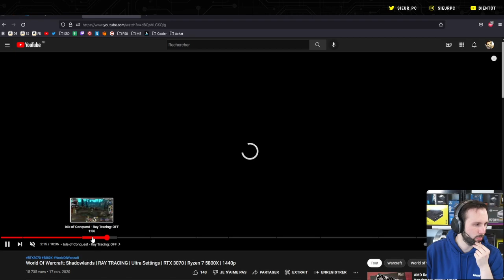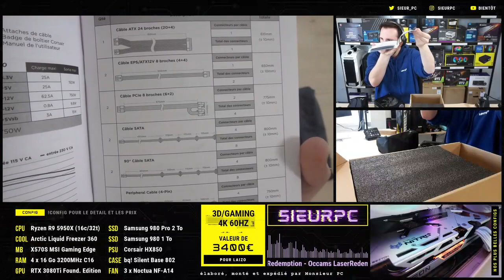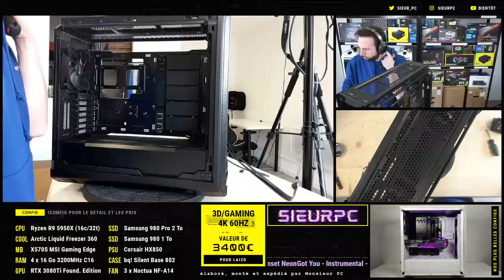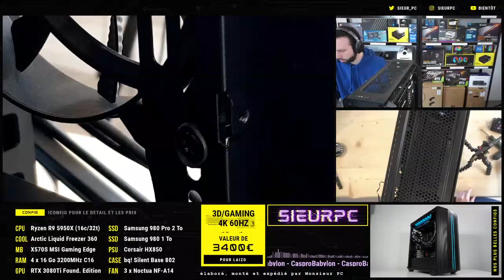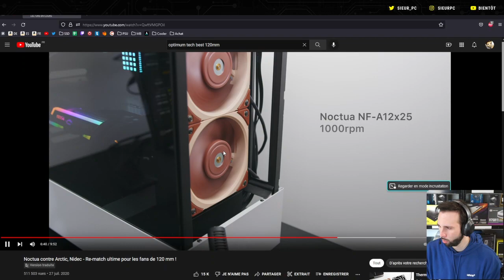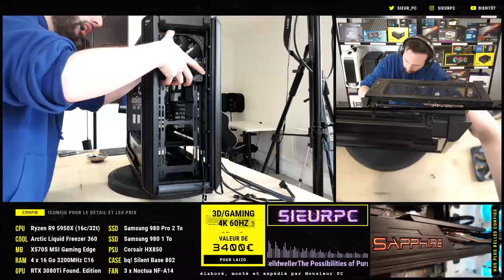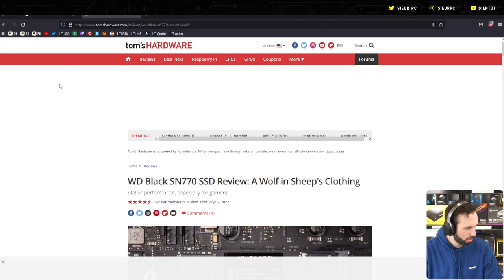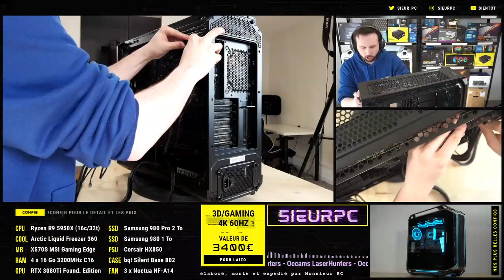4K Gaming Blender Laizo 03 04 2022 past 1